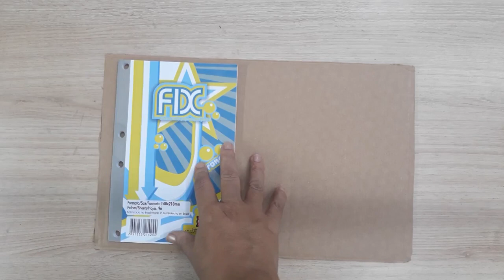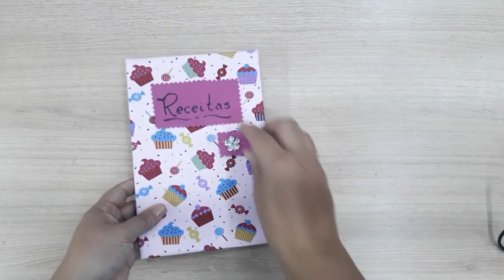DIY: CADERNO DE RECEITAS | DIA DAS MÃES